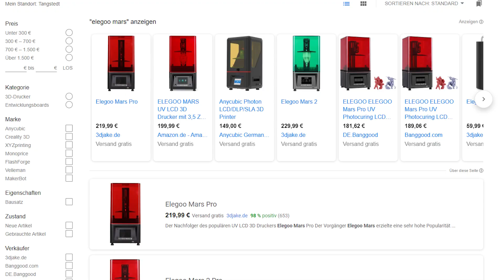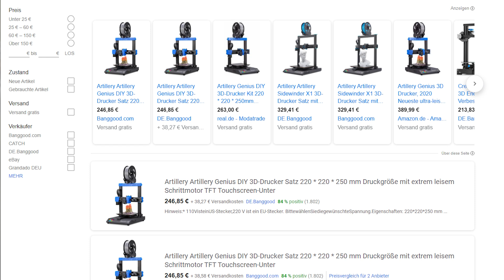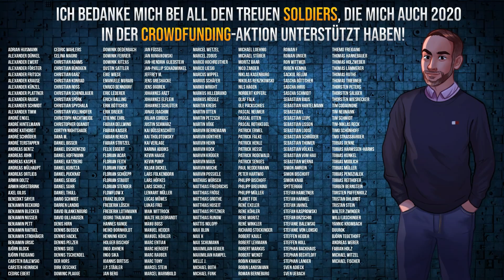Ich will mir einen 3D-Drucker kaufen und habe keinen Plan davon!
Ich habe vor, mir einen 3D Drucker zu kaufen und damit tolle Projekte umzusetzen. Leider habe ich bisher noch absolut keinen Plan davon. Zum Glück habe ich in meinem Umfeld eine Menge Leute, die richtig Ahnung davon haben und mir dabei helfen werden, die ganze Sache zu lernen.

Heute in der ersten Folge geht es darum, sich einmal umzuschauen, was es überhaupt für 3D-Drucker gibt und welches für mich evtl. das richtige Modell sein könnte.

Meine Kamera
Mein Objektiv